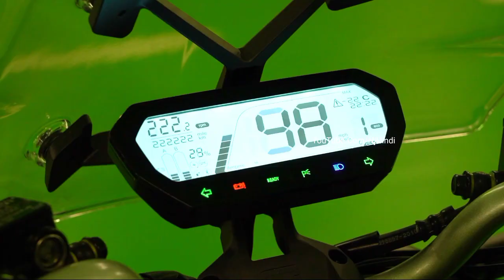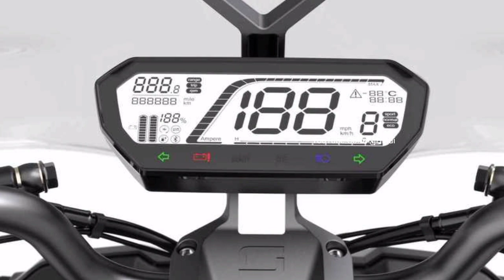Honda Activa से भी सस्ता Scooter हुआ Launch"| देगा 160km!" का शानदार माईलेज! कीमत महज इतनी सी...👌👌👌